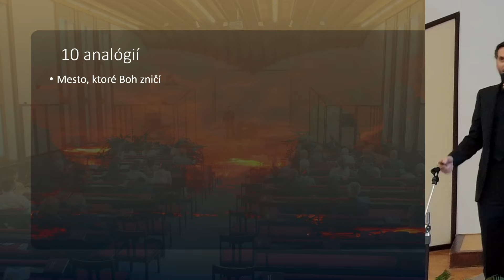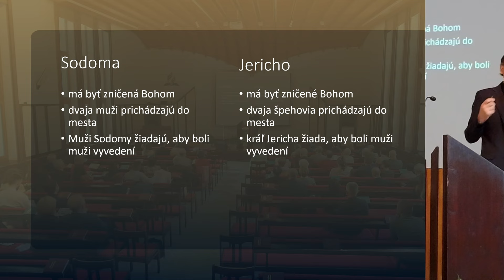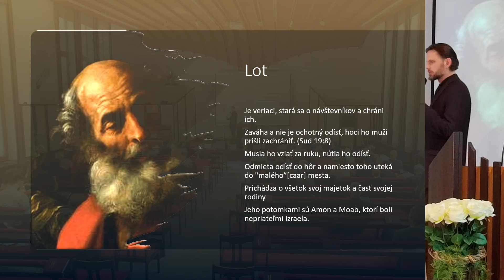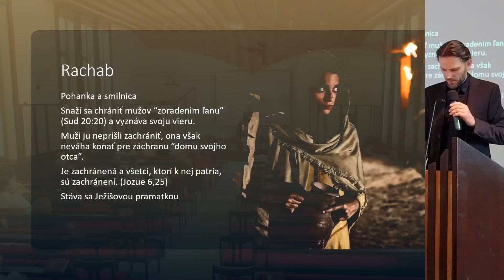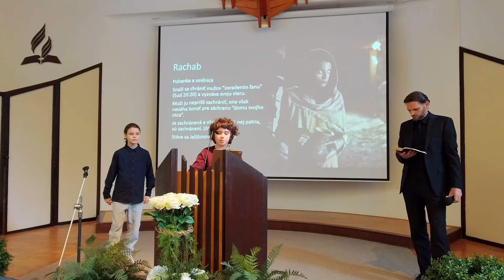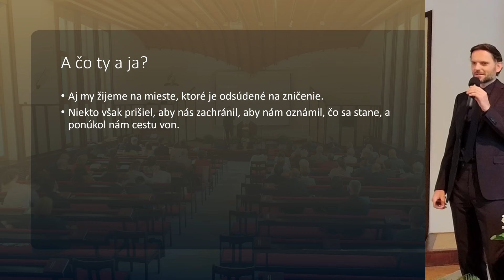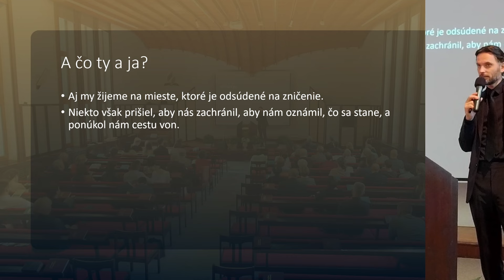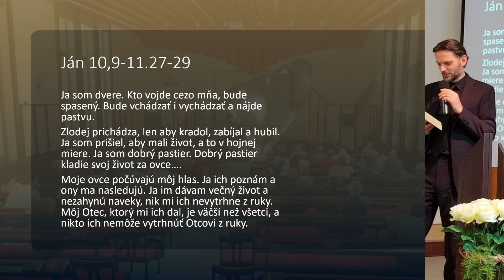📖 Čo je pre teba najdôležitejšie? • Alexej Muráň • Sobotná kázeň 20. 4. 2024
Základný biblický text: Evanjelium podľa Jána 10, 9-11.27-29
Kázanie z Božieho slova na Cablkovej ulici v Bratislave, 20. apríl 2024